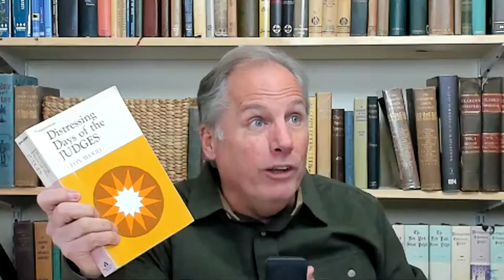LIVE Q&A - February 21, 2019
On this LIVE question and answer session, David Guzik dealt with questions about baptism, why Israel’s first king wasn’t from Judah, Hebrew reference works, was the New Testament first written in Aramaic, Reformed theology, order of the books in the Old Testament, and more.